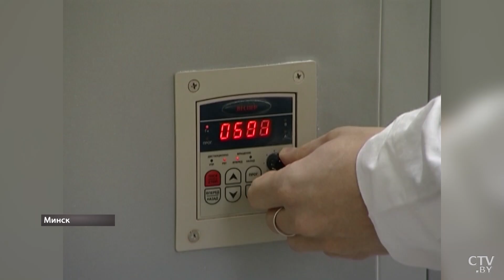Слаймы, куклы Лол или LEGO? / Выбираем подарки для вашего ребёнка с психологом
Слаймы для вашего ребёнка – это нормально? / Консультация психолога и лучшие подарки на Новый год. О каких игрушках мечтают современные дети? Как выбрать идеальный и безопасный для здоровья ребенка подарок? Мы выслушали мнения психологов, специалистов из Госстандарта, ремесленников, мам и, конечно, самых главных экспертов – детей.